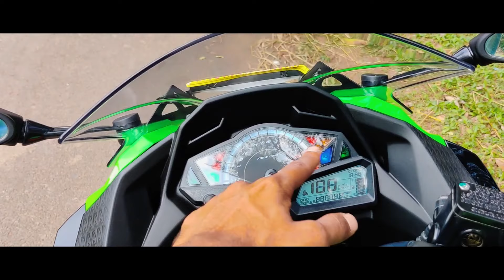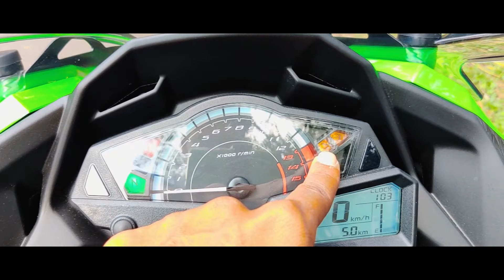kawasaki ninja 300 bs6 review | live train accident